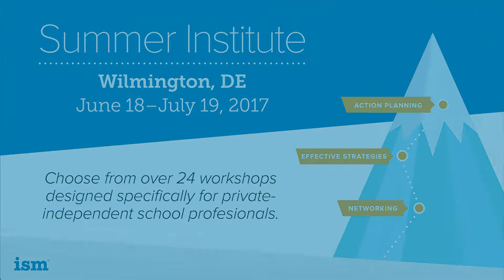What Will Attendees Take Away from ISM's Summer Institute?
Ashley Jackson, Director of Admission, Milken Community Schools, shares what she's taking away from ISM's Summer Institute.